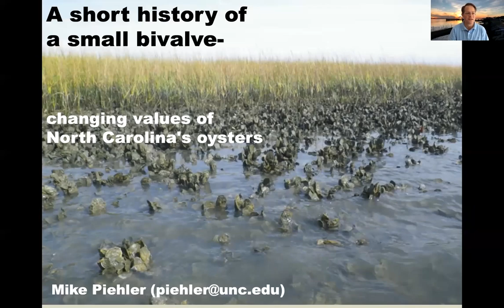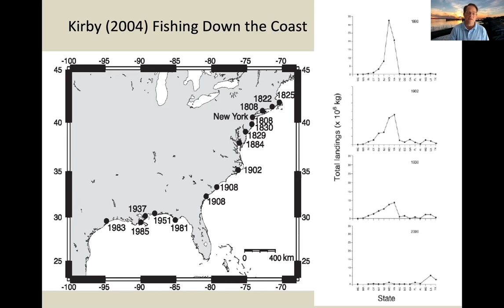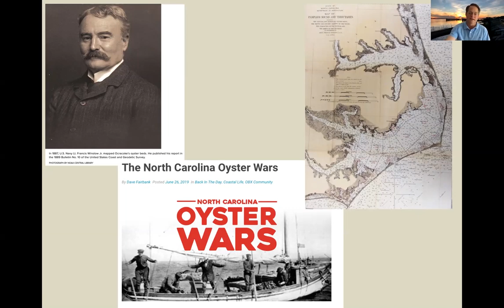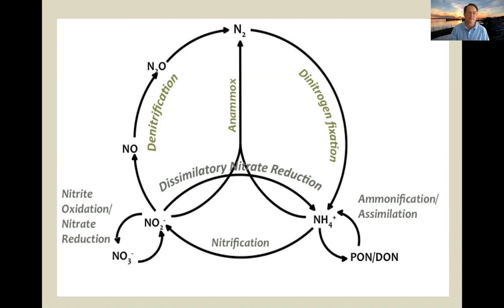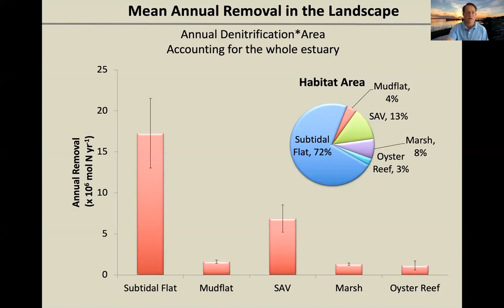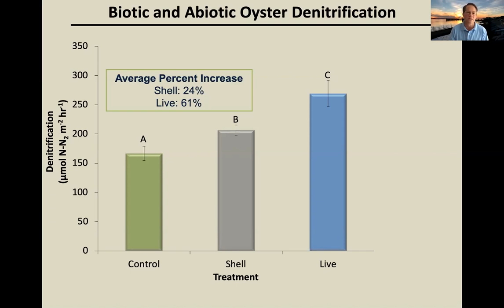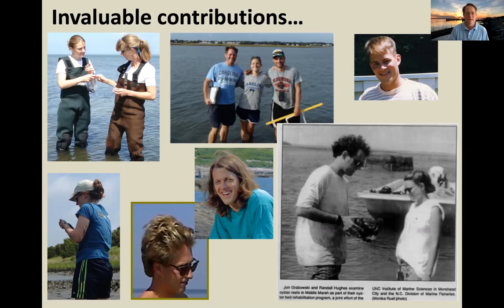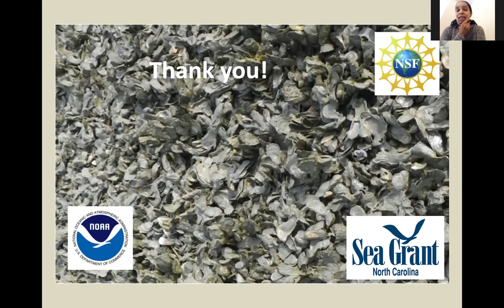"Virtual" Bagel Breakfast Social with Mike Piehler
Mike Piehler, director of the UNC Institute for the Environment and professor, Marine Sciences and Environmental Sciences and Engineering discusses a short history of a small bivalve-changing values of North Carolina's oysters.